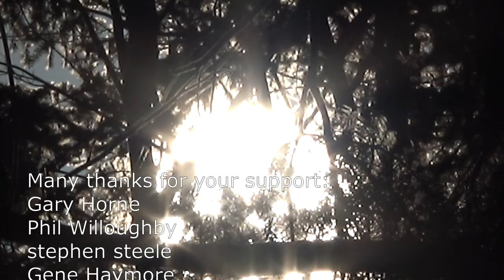Bushcraft Winter Base Camp Campout | Cooking Campfire Carving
Weekend campout with my dog at the woodland bushcraft camp.
First signs of winter with a snow flurry, wood prep, carving, cooking and time with buster.